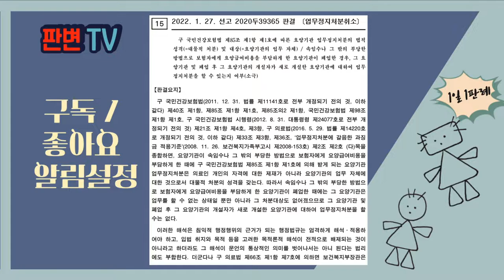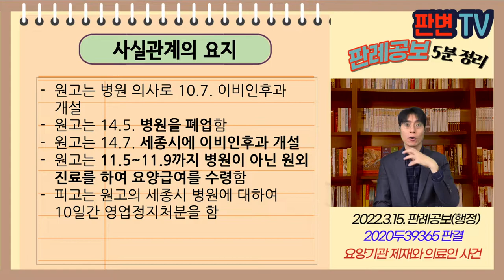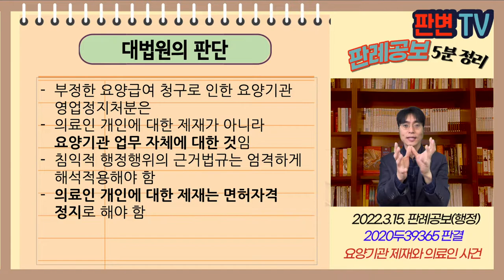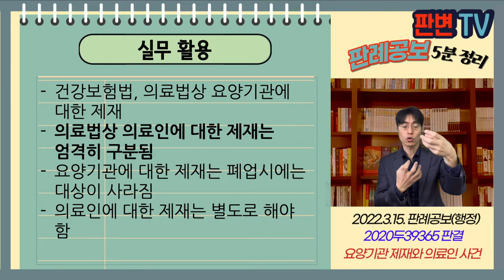요양기관 제재와 의료인 사건 [22.3.15.자 판례공보(행정)]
요양기관 제재와 의료인 사건
별 4개

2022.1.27. 선고 2020두39365 판결
업무정지처분취소

원고 요양기관 개설자
피고 보건복지부장관(상고인)

상고기각

원고는 병원 의사로 10.7. 이비인후과 개설
원고는 14.5. 병원을 폐업함
원고는 14.7. 세종시에 이비인후과 개설
원고는 11.5~11.9까지 병원이 아닌 원외 진료를 하여 요양급여를 수령함
피고는 원고의 세종시 병원에 대하여 10일간 영업정지처분을 함

요양급여 부정수급에 따른 영업정지의 대상이
요양기관인지, 개설자인 의사인지

부정한 요양급여 청구로 인한 요양기관 영업정지처분은
의료인 개인에 대한 제재가 아니라 요양기관 업무 자체에 대한 것임
침익적 행정행위의 근거법규는 엄격하게 해석적용해야 함
의료인 개인에 대한 제재는 면허자격 정지로 해야 함

실무활용
건강보험법, 의료법상 요양기관에 대한 제재
의료법상 의료인에 대한 제재는 엄격히 구분됨
요양기관에 대한 제재는 폐업시에는 대상이 사라짐
의료인에 대한 제재는 별도로 해야 함